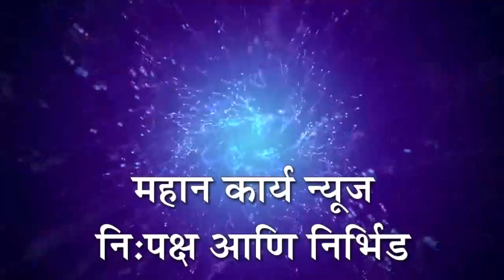इचलकरंजी टाकवडे मार्गावरील काळ्या ओढ्यावर संरक्षक कठडे बांधा : नागरिकासह वाहनधारकांची मागणी